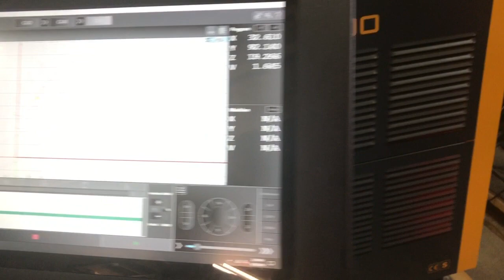Cutting out a Saw blade with the Kjellberg SmartFocus200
The Kjellberg SmartFocus line of plasma machines offered by Fab-Cut Systems is for all of our customers requiring very high quality cuts with a plasma cutting system. for more information.